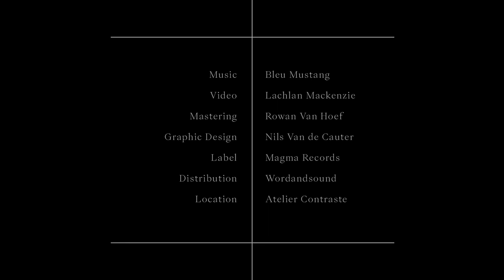Bleu Mustang - Noctuelle [Official Video]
Video by Lachlan Mackenzie

Mastering : Rowan Van Hoef
Label : Magma Records
Distribution : WAS - Wordandsound
Location : Atelier Contraste